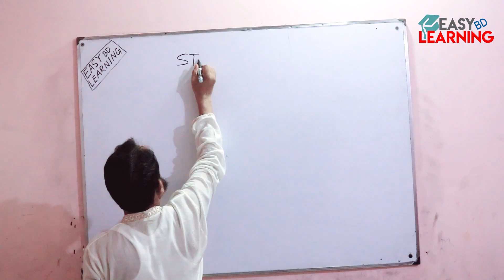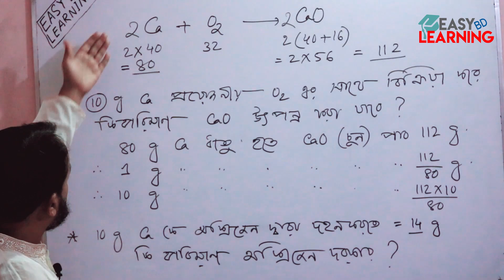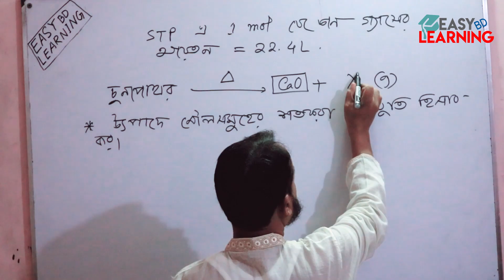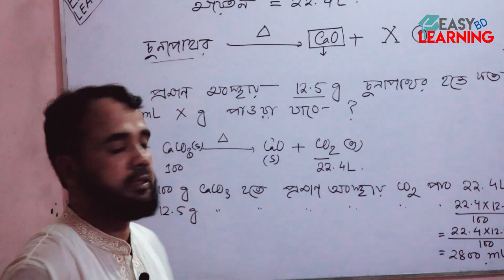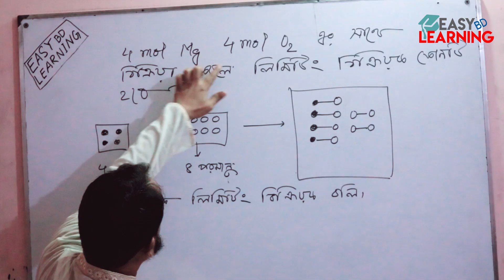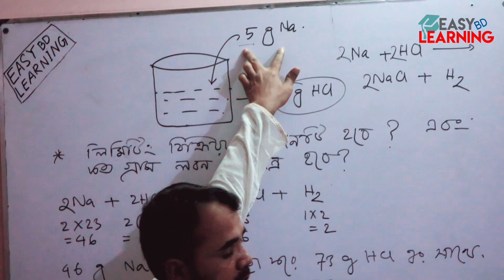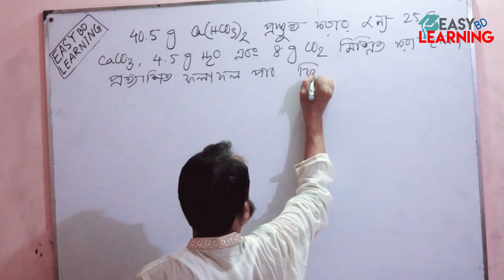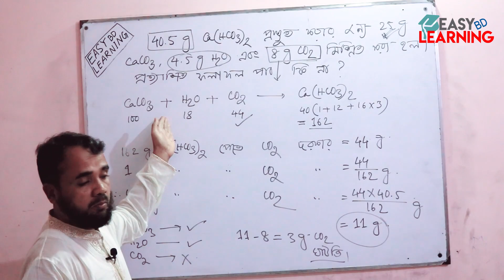মোলের ধারণা ও রাসায়নিক গণনা (SSC) Part - 3 (Limiting Reactant) | MD. Abdul Mannan | Easy Learning BD